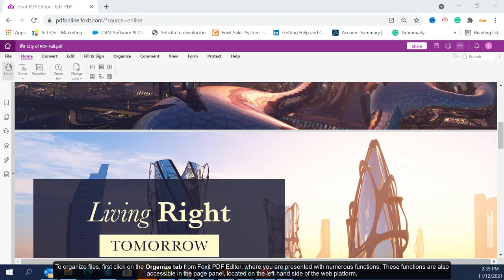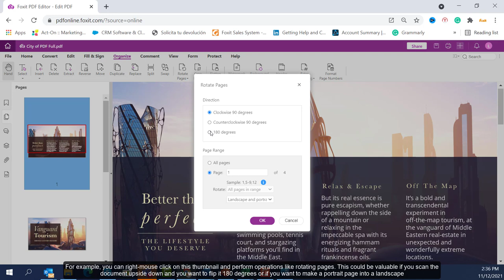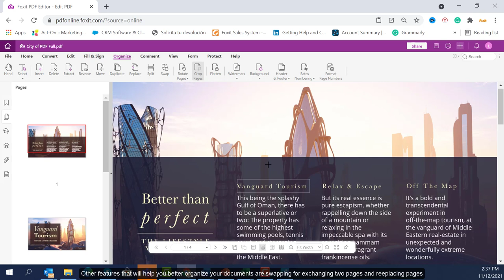How to combine, merge, delete and crop pdf files online | PDF Editor | Foxit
𝐇𝐨𝐰 𝐭𝐨 𝐜𝐨𝐦𝐛𝐢𝐧𝐞, 𝐝𝐞𝐥𝐞𝐭𝐞 𝐚𝐧𝐝 𝐜𝐫𝐨𝐩 𝐩𝐝𝐟 𝐟𝐢𝐥𝐞𝐬 𝐨𝐧𝐥𝐢𝐧𝐞:

Organizing PDF documents is a frequently used workflow to modify existing PDFs or create new PDFs from pages of existing documents.

Let's explore Foxit PDF Editor's cloud-based page organization capabilities.

When it comes to page organization, Foxit PDF Editor has some great cloud-based capabilities that can help make your documents look their best. With features like page reordering and rotation, you can quickly and easily rearrange pages in your PDFs to get the perfect layout. Plus, with the ability to add headers and footers, you can further customize the look of your document. So let's take a closer look at how Foxit PDF Editor can help you organize your pages for success.

When you're working with a PDF document, there are a few different ways to rearrange the pages. First, you can click and drag the pages around to reorder them. This is a quick and easy way to get the pages in your PDF into the order that you want.

Another option for rearranging pages is to use the page rotation feature. This allows you to rotate one or more pages in your PDF by 90, 180, or 270 degrees. This can be helpful if you need to change the orientation of a page or if you want to rearrange some pages and don't want to have to click and drag each one individually.

In addition to Rearranging Pages, Foxit PDF Editor also makes it easy to add headers and footers to your PDF documents. This can be a great way to add branding elements or other important information to your PDFs. To add a header or footer, simply click the "Insert" button and then choose the "Header & Footer" option. From here, you can choose to add a header, footer, or both.

Once you've added a header or footer, you can then customize it to include the text, logo, or other element that you want. You can also choose where on the page you want the header or footer to appear.

Foxit PDF Editor makes it easy to get your pages organized just the way you want them. With quick and easy page rearranging and the ability to add headers and footers, you can make sure your PDF documents look their best. So why not give Foxit PDF Editor a try today?

Foxit PDF Editor is the best choice for editing and creating PDFs, offering a wide range of features and an easy-to-use interface.

𝐋𝐞𝐚𝐫𝐧 𝐡𝐨𝐰 𝐭𝐨 𝐮𝐬𝐞 𝐨𝐮𝐫 𝐅𝐫𝐞𝐞 𝐨𝐧𝐥𝐢𝐧𝐞 𝐏𝐃𝐅 𝐜𝐨𝐧𝐯𝐞𝐫𝐭𝐞𝐫 𝐭𝐨𝐨𝐥𝐬 𝐚𝐭